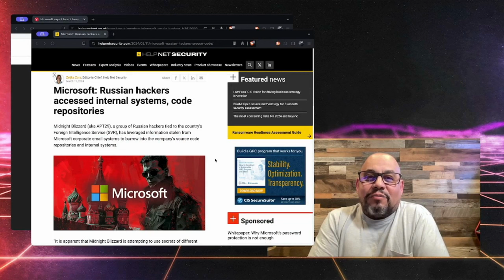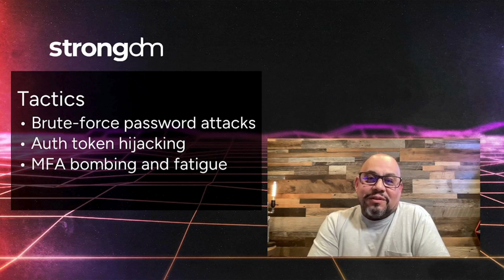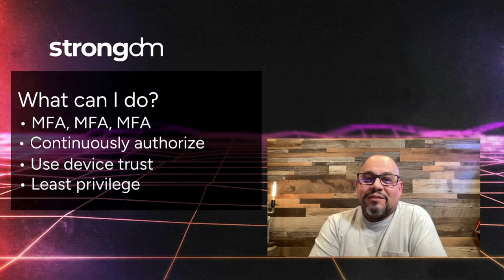Cozy Bear (APT29) Update & How to Prevent Similar Attacks | John Has Trust Issues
In this episode, host John Martinez provides an update on the latest CozyBear attacks on Microsoft and shares tips for how organizations can protect themselves against these attacks. 🐻